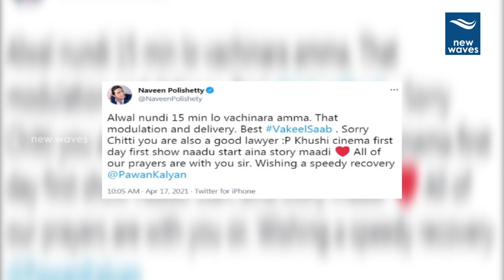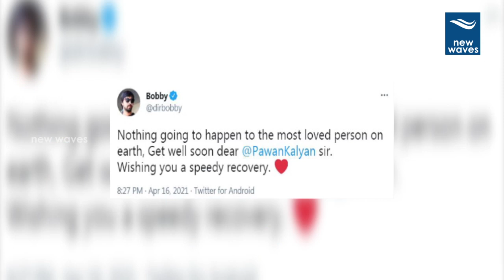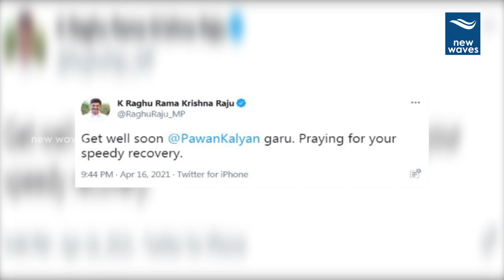పవన్ త్వరగా కోలుకోవాలి... | New Waves Talkies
పవన్ త్వరగా కోలుకోవాలి...